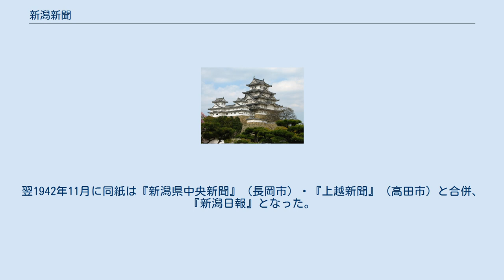新潟新聞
新潟新聞（にいがたしんぶん）は、1877年から1941年にかけて新潟新聞社が発行していた日刊新聞である。
 亀田町の豪商・大倉市十郎や新潟町の回船問屋であった鈴木長蔵らは、新潟県令の楠本正隆・永山盛輝から新聞発行を促され、1875年に活版印刷所隆文社を開いた。
そこを発行元に大倉・鈴木・本間新作らが出願して、1877年4月7日に『新潟新聞』を創刊した。
同年5月には発行所を新潟新聞社に変更、鈴木が社主となった。
 編集長（主筆）には、慶應義塾出身で『日新真事誌』記者であった斎木貴彦を招き、斎木が局長となると11月からは慶應出身の藤田九二が編集長となった。
1878年4月には同じく慶應出身の斎藤捨蔵が入社、同紙は社説を展開して県会開設を県に迫った。
主筆の藤田が1879年4月に辞任すると、福沢諭吉の推薦を受けた古渡資秀が入社したが8月にコレラで死去した。
 その後任として福沢は尾崎行雄を推薦、尾崎は総理の肩書で入社し、1881年7月まで在職した。
この間、1879年10月には初の県会が開催されることとなり、福沢から県会を指導するように託された尾崎はその書記に委嘱されている。
1881年、尾崎は矢野文雄の誘いを受けて上京し、その後任には福沢・尾崎の推薦を受けた津田興二が就いた。
1882年には箕浦勝人が主筆となり、『新潟新聞』を立憲改進党の機関紙のように利用するようになった。
1884年には立憲改進党員で『郵便報知新聞』記者の吉田熹六が主筆となった。
 主筆の吉田が1886年に洋行のため退任すると、大隈重信・尾崎行雄・高田早苗の推薦を受けた市島謙吉が後任の主筆となる。
創刊メンバーである大倉市十郎や本間新作らは、亀田協会と称して市島を支持していたが、営業優先で政府寄りの姿勢をとる社長の鈴木長蔵とは意見が合わなかった。
その対立の結果、翌1887年には鈴木が持株をすべて放出して退社、その後鈴木は富樫苗明や伏見半七らと『有明新聞』を創刊した。
同紙は翌年に『東北日報』と改題され、自由党系の新聞となっていく。
 一方、新潟新聞社の社長には本間新作が就任（翌年に畠山嘉三へ交代）、鈴木が放出した株を引き受けた坂口仁一郎が経営に参画することとなった。
 編集を任せられた市島は紙面を刷新し、後藤象二郎らの大同団結運動を批判したり、大学の同期であった坪内逍遥に連載小説を書かせたりした。
市島は第1回衆議院議員総選挙に立候補したが落選し、また高田早苗に誘われて『読売新聞』の編集に加わることとなったため、主筆を自分の片腕であった小崎懋に譲り、1891年に上京した。
 市島が去った後、市島の盟友で改進党の県会議員であった坂口仁一郎（坂口安吾の父）が社長として実権を掌握し、『新潟新聞』は坂口が所属する政党の機関紙としての旗幟を鮮明にすることとなった。
1896年には小崎の推薦で新派歌人の山田穀城が記者として入社した。
また、1904年に日露戦争が始まると、当時主筆であり、後に衆議院議員や外務参与官を歴任する早稲田大学出身の沢本与一（『読売新聞』出身）を従軍記者として派遣し、その後任に沢本と同門の東京専門学校出身の小林存を迎えている。
1910年、政友会系の『新潟毎日新聞』が創刊され、熾烈な論戦が繰り広げられた。
1912年、金銭トラブルを『新潟毎日新聞』に誹謗中傷された主筆の小林は、新潟新聞社を退社している。
 1914年、『新潟新聞』は『新潟東北日報』（『東北日報』が1908年に改題）と合併したが、社長の坂口と経営の実権を掌握しようとする副社長の富樫萬知雄やその父・富樫苗明らとの間の確執が表面化し、1916年に新潟新聞社は分裂した。
富樫親子は新潟社と名乗って7月に紙名を『日刊新潟』に改題、11月にはそれを『新潟日報』と改題、1919年1月には『新潟朝日新聞』と改題したが、やがて姿を消した。
 一方、経営から締め出された坂口らは、長岡市の北越新報社と共同出資で新潟新報社を興して『新潟新報』を創刊、1916年11月に坂口は社長に復帰した。
坂口は福本日南を同紙の主筆に迎え、1917年8月には社名を新潟新聞社に、紙名を『新潟新聞』 に戻している。
 1919年には明治大学出身の中村和作が記者として入社、論説などを通して新潟における大正デモクラシー運動をリードしていくことになる（1929年退社）。
 1923年、衆議院議員・憲政会新潟県支部長となっていた坂口仁一郎...